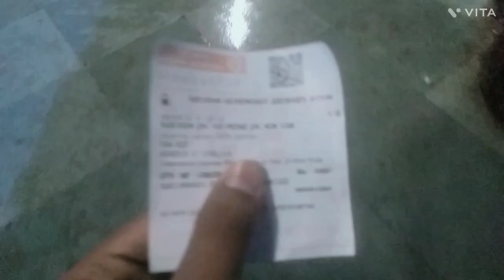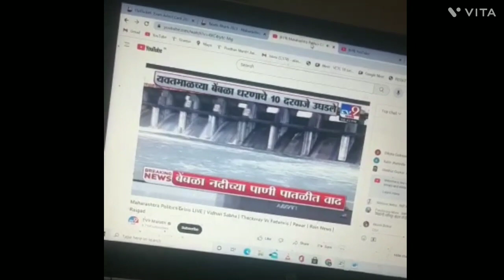TRAVELING TO PUNE FIRST TIME | Yash Bhitkar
Aim of creating video:
In video i am traveling for the exam NPHC to Pune. I didn't not travel Pune before. This for the first time. Just sharing some tips while you travelling for exams

Conclusion:

About Creator:
 I like to create video content on civil engineering as I am a civil engineering student. Whatever I learn through books and experiences I like to share here with you. Currently pursuing an engineering degree and working on an engineering project. You will find here valuable content related to civil engineering programme. Personally I believe the  more you teach , the more you learn. Focusing on practical based learning by understanding today's industrial demand.

Here you will find:
   ✔️ Education vlogs,
   ✔️ Basic of Civil,
   ✔️ ️Experiences of people.